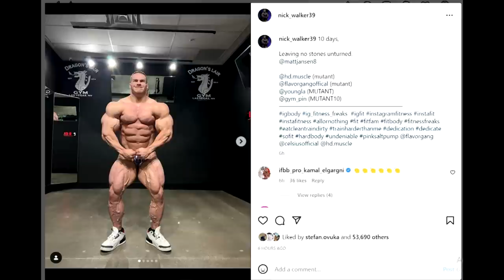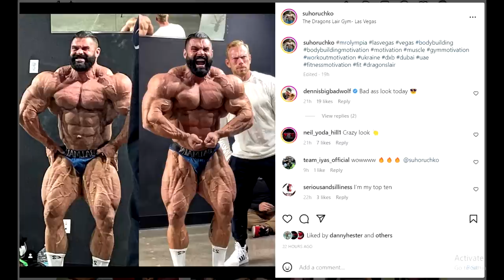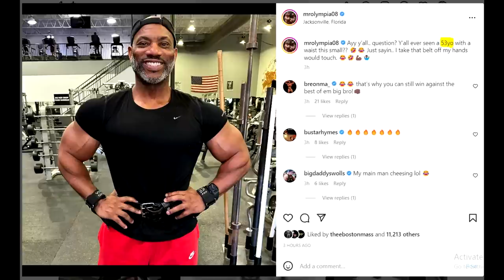Michal Krizo can WIN the Olympia? LOOKS INSANE!! + Nick Walker Update + Dexter Jackson Now at 53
TIMESTAMPS
00:00 - Intro
00:16 - Michal Krizo LOOKS INSANE
04:31 - Nick Walker Update
07:55 - Vlad Suhorucko Looks Shredded
09:55 - Dexter Jackson Now at 53